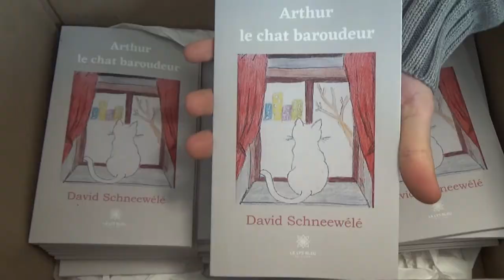Roman jeunesse, Arthur le chat baroudeur,6-12ans et +David de Schneewélé/Tendance David/Lys bleu ed.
J'ai le plaisir de vous faire part de la publication de mon second roman jeunesse : Arthur le chat baroudeur 🙂
Il plaira autant aux enfants de l'âge de 6/12 ans, qu'aux adultes.
Je remercie tous ceux qui m'ont aidé à sa réalisation.

Il est disponible en librairie, ainsi que sur internet, notamment sur les liens suivants :

etc.

ou pour de l'humour sur Tiktok et instagram avec Tendance David